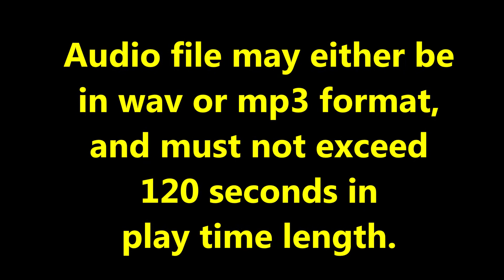Exclusive and Customized Musical KeyChain for UNIVERSITY OF THE PHILIPPINES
✅ Exclusive for UNIVERSITY OF THE PHILIPPINES
✅ KeyChain
✅ Customized
✅ Imported
✅ Morale Booster
✅ Sense of Pride to Alma Mater
✅ Support to Team and Advocacy
✅ Novelty

Unit Price: PhP 300.00
Minimum Order Quantity (MOQ): 600 Pieces
Production: 7 Days
Delivery: Sea Freight in about 14 Days
Freight Cost: Included already in Unit Price and MOQ

Packed in an OPP Bag, weighing about 24 grams, and measured at 45mm in diameter and 13mm in thickness.

Image file must be in vector format and must not exceed 45mm in diameter.

Audio file may either be in wav or mp3 format, and must not exceed 120 seconds in play time length.

Since the speaker at the back is small, it is suggested that the audio file's bass be reduced or removed.